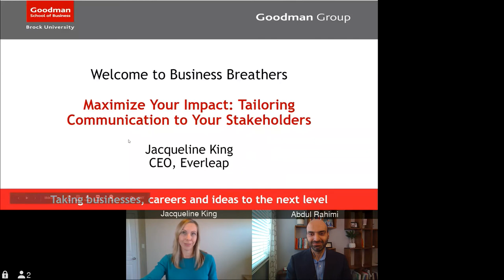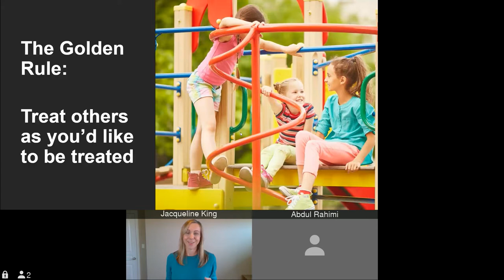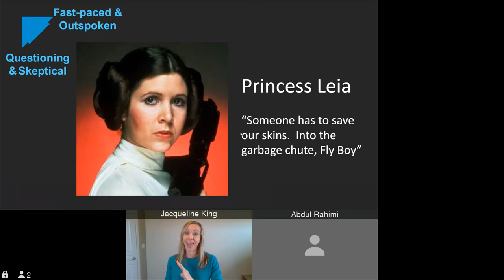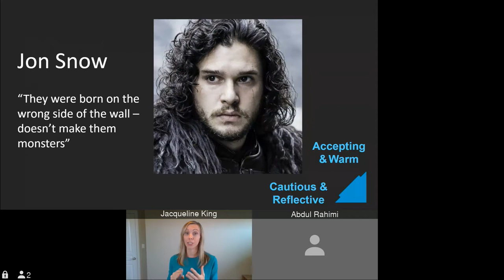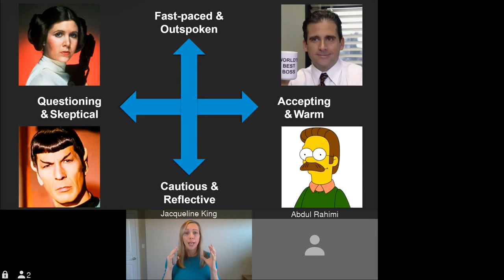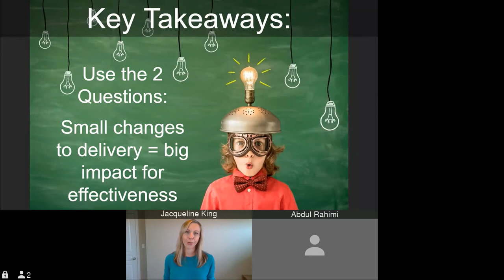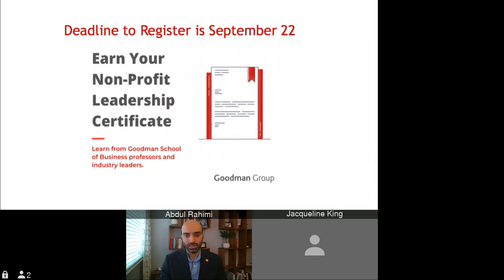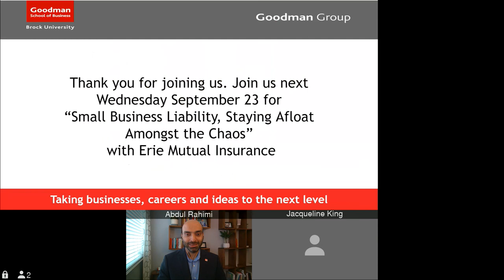Business Breathers: Maximize your Impact Jacqueline King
Jacqueline King, CEO of learning and development company Everleap, discusses the differences in the ways people communicate and its impact on information-processing and decision-making. She teaches participants how to recognize communication style and preferences, and how to tailor messages for maximum understanding and impact.